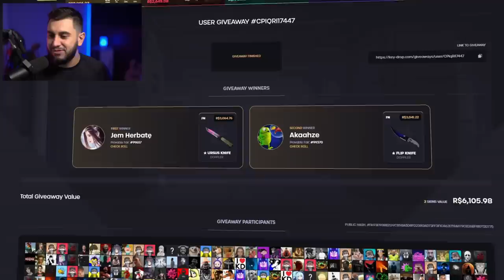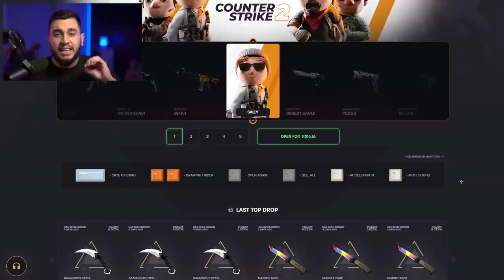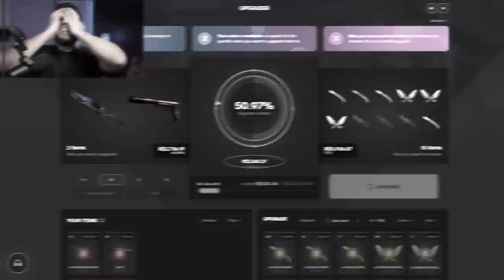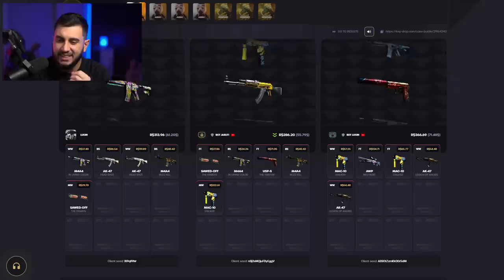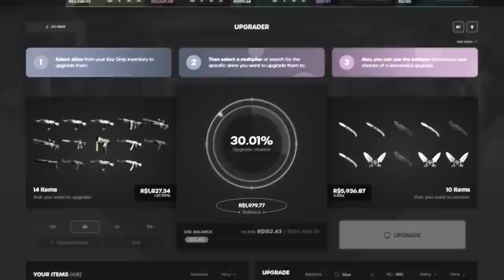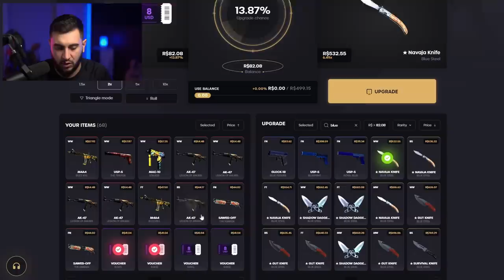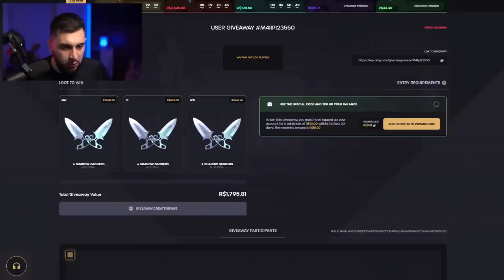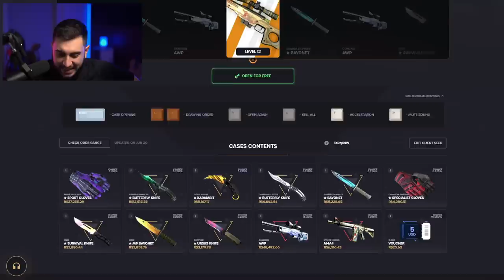batalha de R$20.000,00 em skins de CS2... GANHEI???